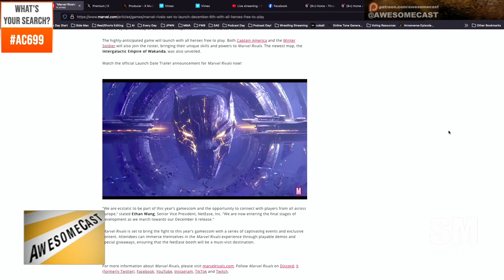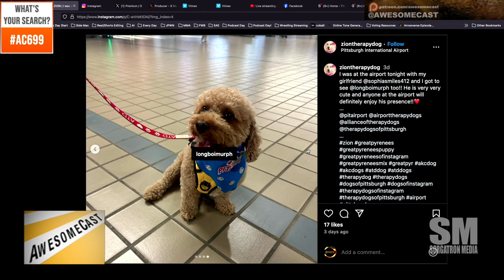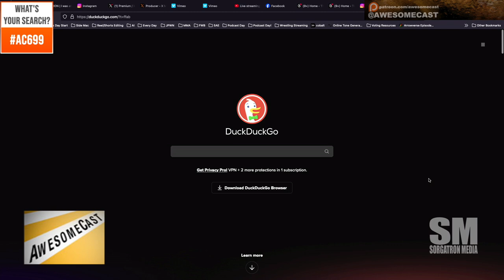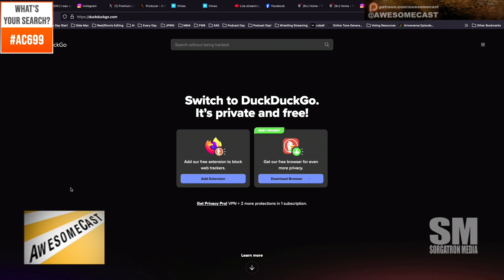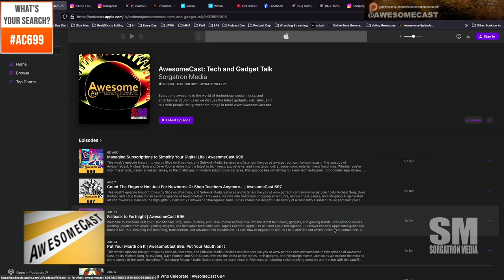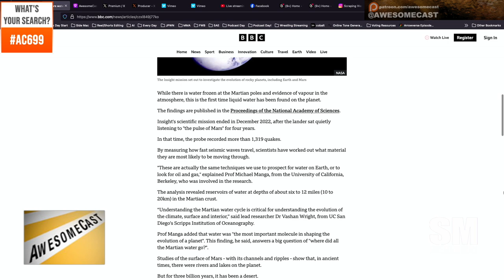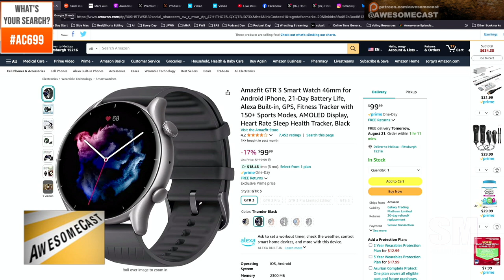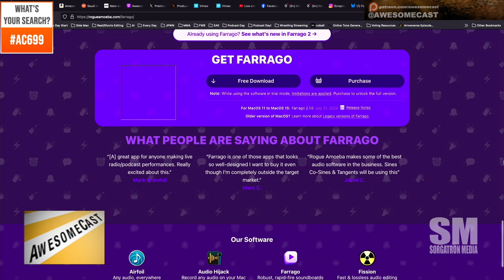AwesomeCast 699: Duck Duck Go Goose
This week’s episode brought to you by Slice on Broadway, and Sidekick Media Services and listeners like you this episode of AwesomeCast, join Mike Sorg, John Chichilla, and Katie Dudas as they delve into the latest in tech, gadgets, and geek culture. Broadcasting from Sorgatron Media Studios in Pittsburgh, PA, the team shares their awesome things of the week and tackles a range of topics, from exciting new video games to travel experiences. Here’s a rundown of what you can expect

Marvel Rivals Game Announcement:

 • John Chichilla discusses the newly announced Marvel Rivals game, set to release on December 6th. This free-to-play, cross-platform game will allow players to engage in 6v6 battles with all characters unlocked from the start. The game is likened to Overwatch but features Marvel heroes and villains. Anticipation builds as Chichilla highlights gameplay and the inclusion of popular characters like Captain America, Winter Soldier, Spider-Man, Iron Man, Loki, and Doctor Strange.

Katie Dudas’ Airport Therapy Dog Experience:

 • Katie shares her unawesome travel experience which turned around when she encountered the Pittsburgh Airport’s Pit Paws therapy dogs. She describes how meeting these therapy dogs, complete with their own trading cards, provided much-needed comfort during her delayed flight to Florida. Katie also talks about her ongoing travels across Florida, including a recent trip to Marco Island.

DuckDuckGo as a Google Search Alternative:

 • Mike Sorg discusses his recent switch from Google to DuckDuckGo as his primary search engine. He praises the privacy-focused, clean interface of DuckDuckGo, free from the clutter and targeted ads prevalent in Google search results. Sorg also touches on the broader implications of search engine privacy and how DuckDuckGo has simplified his online experience.

Google News and Tech Routine:

 • Chilla shares his daily routine, which includes checking Google News first thing in the morning. The discussion highlights how Google’s news aggregation remains a staple for staying informed despite the ongoing concerns with Google’s broader platform.

Privacy and Online Security:

• The discussion extends into the importance of online privacy, with mentions of Firefox, VPN services, and the use of privacy-focused browsers and extensions. Sorg advocates for taking proactive steps to protect personal data, especially when using platforms like Facebook and Google.

Tune in to stay updated on the latest in tech, gadgets, and geek culture, all while supporting your favorite podcast network!

Questions This Could Answer:

 1. What are the latest updates on Marvel Rivals?
 2. How does the Logitech Zone Vibe Wireless headset perform?
 3. What therapy services are available at Pittsburgh Airport?
 4. How does DuckDuckGo compare to Google Search?
 5. What privacy-focused browsers are recommended?
 6. What recent changes are happening at Southwest Airlines?
 7. What renovations are taking place at Pittsburgh International Airport?
 8. How can I stay updated with tech news using Google News?
 9. What are the best practices for online privacy and security?
 10. How can I support the AwesomeCast podcast?